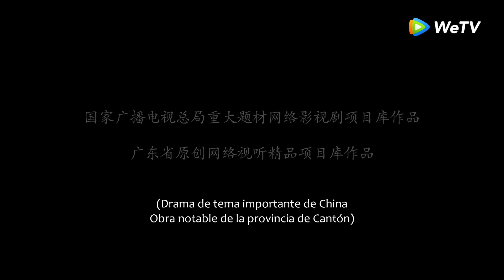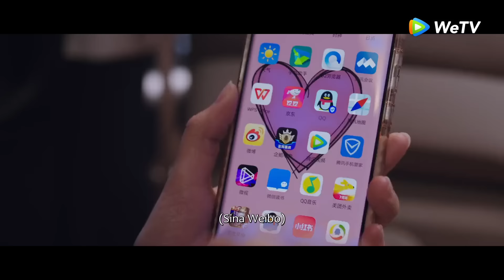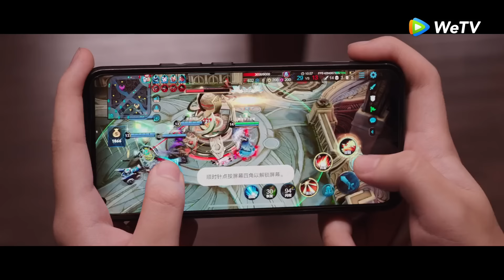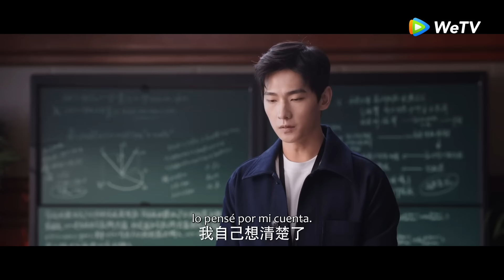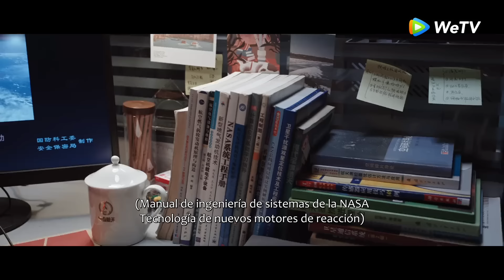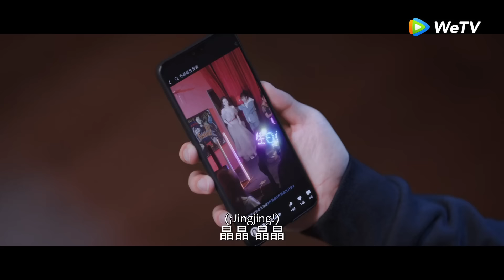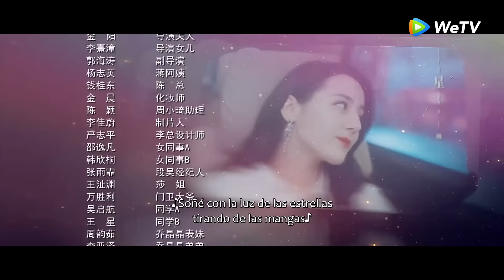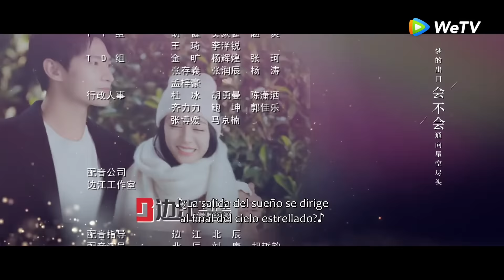Eres mi Gloria｜Episodio 15 Completo (You Are My Glory)｜WeTV 【ESP SUB】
🌟Sinopsis🌟

    Actores: Yang Yang, Dilraba, Yueming Pan, Hu Ke, IanWang y Zheng Hehuizi

La obra está adaptada de la novela homónima escrita por Gu Man.Cuenta principalmente la historia de que la popular actriz Qiao Jingjing y su excompañero de secundaria Yu Tu se reunieron inesperadamente en el juego.

🔥 Dramas Populares🔥